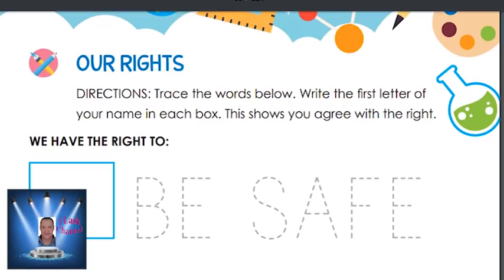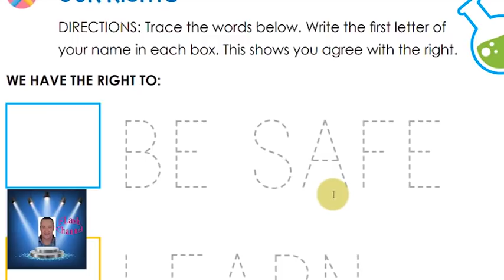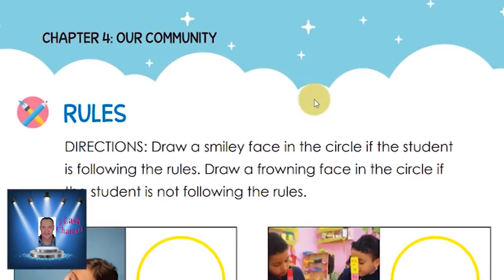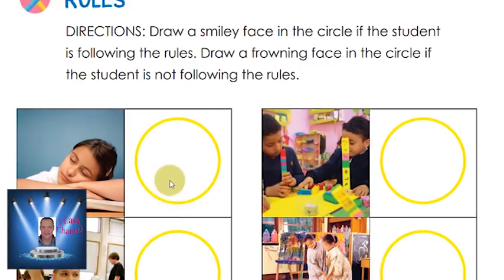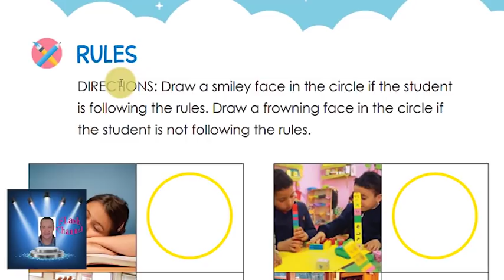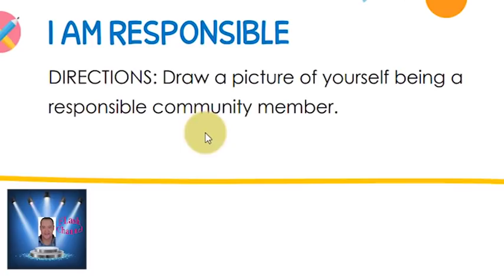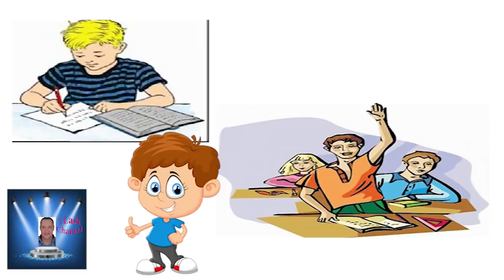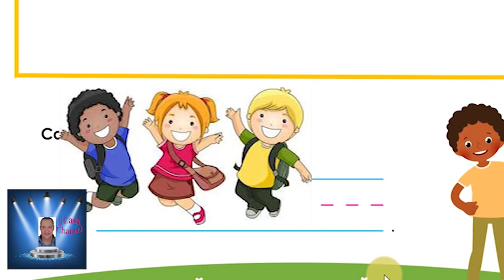اولى ابتدائى Chapter 4 : Our Community حتى نهاية صفحة 57 كتاب ديسكفر شرح الجزء الاول اولى ابتدائى.